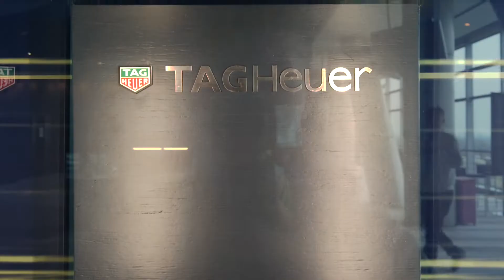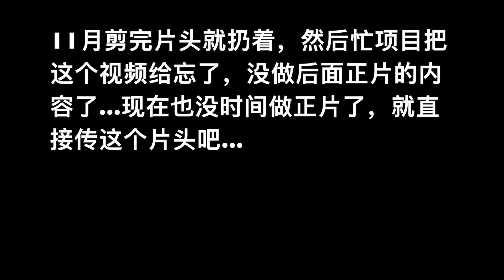和吴亦凡在同一个场地比赛-保时捷2020电竞挑战赛